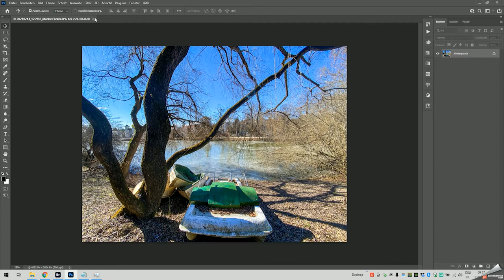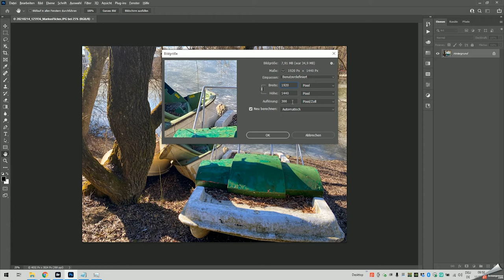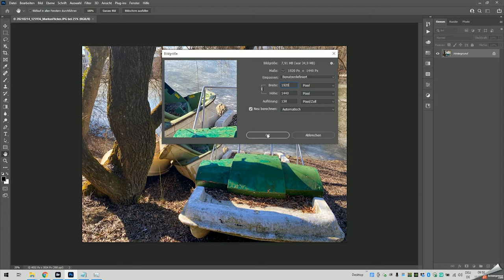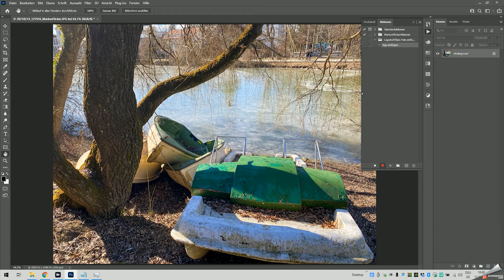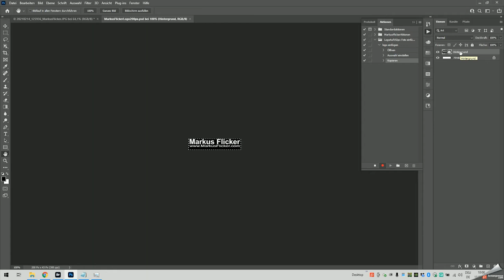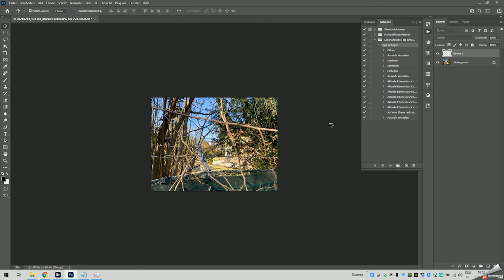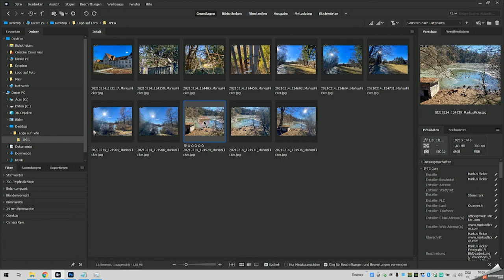Adobe Photoshop Bildprozessor mit Aktion automatisch verkleinern und Logo einfügen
36 Strategeme für deinen Business Erfolg

Mit den Funktionen Bildprozessor und einer Aktion kannst du automatisch auf mehreren Bilddateien ein Logo oder Wasserzeichen einfügen. Wie das genau funktioniert, zeige ich dir hier in einem YouTube Video als Anleitung.

Mit dieser Möglichkeit lasse ich automatisch alle meine Fotos für das Internet auf eine maximale Kantenbreite von 1920px berechnen und füge auch automatisch mein Logo links oben in der Ecke ein.